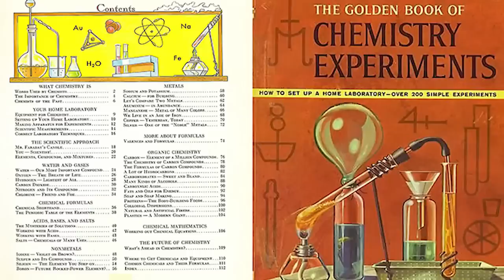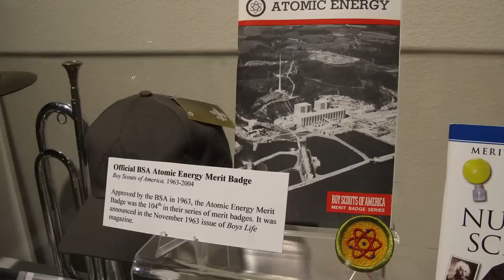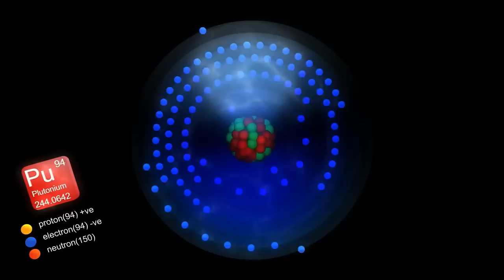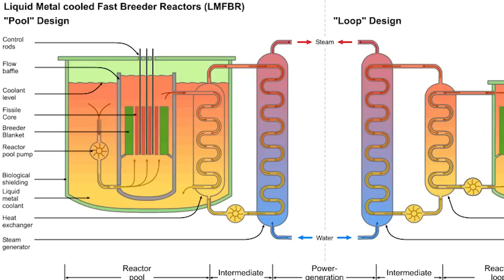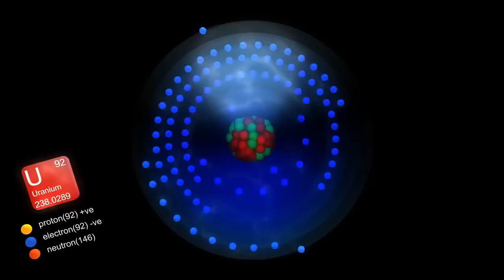🟢 EL NIÑO QUE CONSTRUYÓ UN REACTOR NUCLEAR EN EL PATIO DE SU CASA: ¿Qué pasó?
🟢  Vídeo resubido tras la pérdida en el canal de algunos vídeos tras un ataque informático. Publicado originalmente en noviembre de 2021.

David Hahn fue un niño brillante y obsesionado con la química. Su familia, en una mezcla de inconsciencia y condescendencia, permitió que el niño y luego adolescente boy scout fuera subiendo de nivel en sus experimentos caseros hasta conseguir construir, tras muchos años de trabajo, un reactor nuclear en el patio de su casa.

Las consecuencias de esta acción le acompañaron toda la vida, una vida que terminó de forma trágica, y que pudo terminar mucho antes ya que estuvo a punto de provocar un desastre con el desarrollo de un reactor nuclear casero que amenazó durante meses la integridad física de su localidad, sin que nadie lo supiera.

Esta es la apasionante y rocambolesca historia del boy scout que consiguió los materiales y la información para construir un reactor nuclear casero.

 Mis Aparatos y equipos imprescindibles para trabajar y vivir: